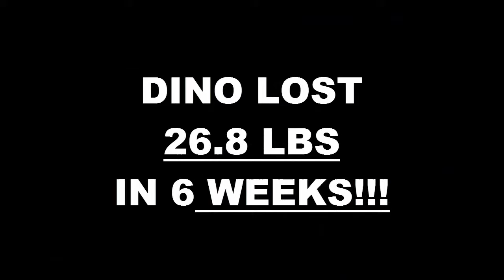Davie Fitness 6 Week Challenge Result - Dino Munroe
We will now check the result of Dino's 6 week weight loss challenge!